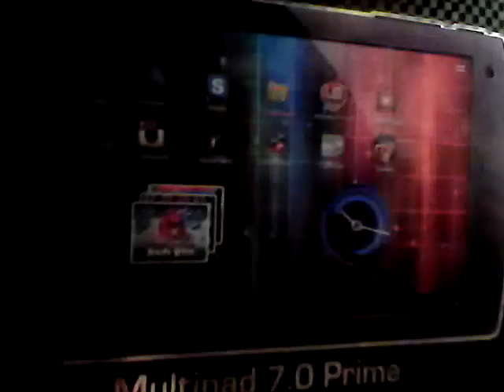The Poor Hedgehog (Guitar)